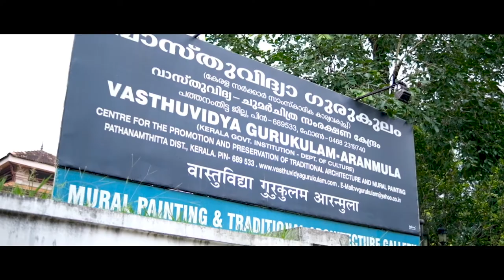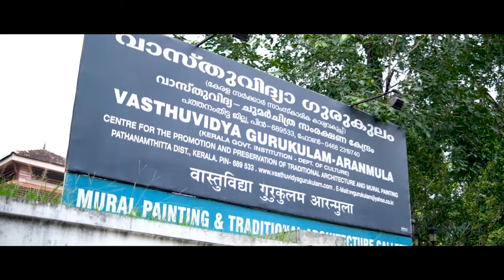ASDA Talks Pathway of a Mural Artist | An interaction with Suresh Muthukulam | Part 3